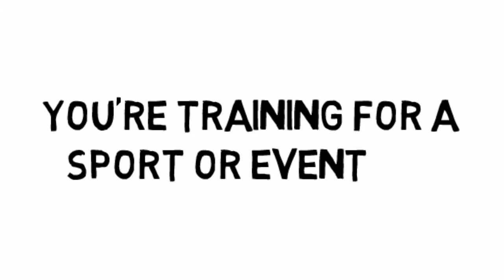10 ReasonsTo Hire Trainer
Are You In Need of a Personal Trainer?
I just created this new video explaining who may need a personal trainer.
I am looking for 5 men and women that want to increase their fitness levels.
If this sounds like you then click on the link and fill out an application:
Powerful program, Powerful results, Simple decision
Everyone who signs up for this program will get a copy of my new book: 21 Laws of Fat Loss